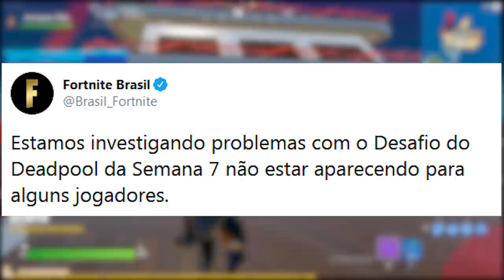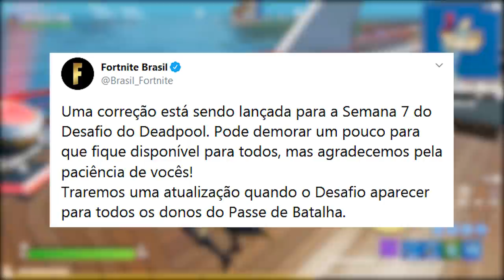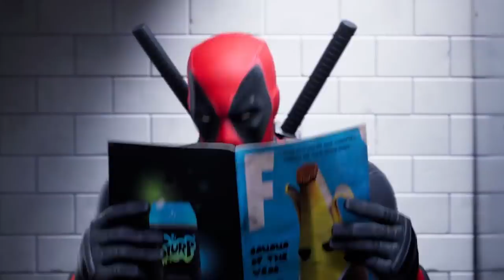FORTNITE - RIP MIÁUSCULO, DEADPOOL DESAFIOS BUGADOS e ITEM GRÁTIS?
Fala gurizada, nesse vídeo comento sobre Deadpool no Fortnite Battle Royale, pistola mítica que regenera vida e escudo, Miáusculo mudou de local, mudanças no mapa, novo trailer, animação na loja de itens e muito mais. Espero que gostem :)